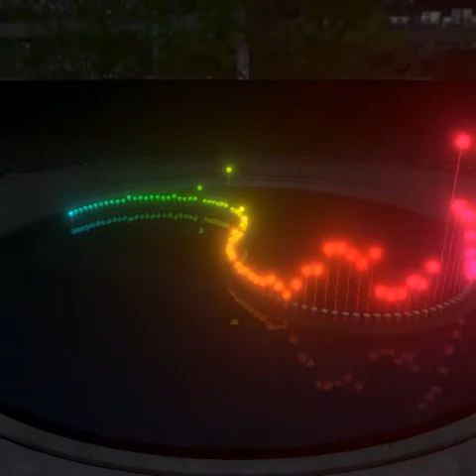LETS GO 139BPM G#MINOR PROD BY @MAKINBEATZ100 ON TWITTER AND INSTAGRAM